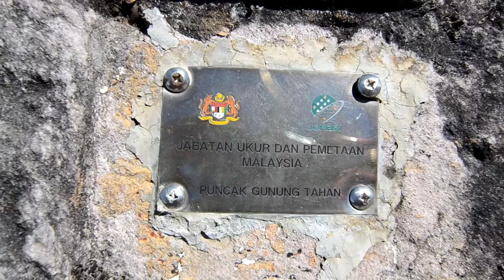Gunung Tahan & 4 Steps Waterfall Part2 -HD 720p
Credit audio track by Fall Out Boy - Immortals OST. Big Hero 6

-via Merapoh-Puncak Tahan-4 Steps Waterfall-Kuala Tahan [13-22hb. Febuari 2015]
-26 orang line up super power ultraman & ultragirl termasuk 2 guide
-9 hari 8 malam ekspedisi
-Jarak melebihi 110km
-Jam trek melebihi 72 jam
-Superb view
-Priceless experience
-Thousand of photos
Ekpedisi 'of the year' aku untuk tahun 2015, Jumpa kawan baru, pengalaman baru, pembelajaran baru dalam dunia pergunungan...terima kasih kawan-kawan yang memberikan dorongan.

Info & fakta pasal trip air terjun 4 steps:

1. tinggi melepasi 1000++meter dari aras laut...kalau dari kolam ke puncak anggaran aku ialah setinggi bangunan 30 tingkat.
2. perlu melintasi sungai bermacam kedalaman & arus sebanyak 42 kali pergi dan balik tidak termasuk dari kem teku ke kuala tahan sebanyak 8 kali.
3. dari kem teku dan balik semula mengambil masa 3 hari.
4. pesta pacat satu badan tidak termasuk tempat sulit.
5. terkena kepala air semasa on the way crossing terakhir turun ke camp site, sebelah malam o.t pulak tu.
6. semasa turun & o.t 5 orang terakhir iaitu, abg sham, azam, big, uncle bear & lisa mengalami detik cemas off track disebabkan paras air sungai tinggi.
7. camp site rebah disebabkan hujan hari kedua. untuk rekod tiada hujan sepanjang 9 hari trek kecuali semasa turun dari 4 steps.
8. kami adalah group pertama dalam rekod trek naik ke 4 steps dari merapoh-puncak tahan-4 steps-kuala tahan.
9. trip ke 4 steps adalah kategori rintis sebab trek lama sedikit lost disebabkan tumbuhan baru & balak tumbang selain hakisan.
10. boleh dikategorikan sebagai the lost world of tahan & purely animal kingdom kerana setiap 1-2 ratus meter akan ada tapak & najis gajah on trek.
11. ini yang tak boleh blah...'kami sudah ke 4 steps, anda bila lagii?'
12. ada lagi yang nak tambah? kencing sambil crossing? hehehe